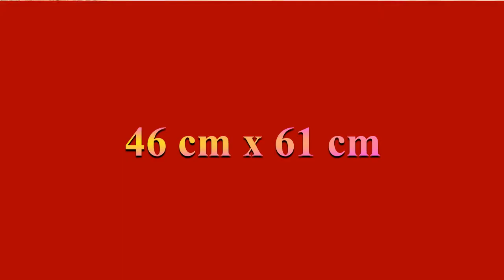Wandteppiche Boho, Boho Wandbehang DIY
Heute zeigen wir euch, wie ihr ganz leicht hübsche Wandteppiche Boho selber machen könnt.
Wir hoffen Euch hat das Video: Wandteppiche Boho, Boho Wandbehang DIY,  gefallen. Bei DIY DEKO IDEEN gibt es regelmäßig neue Tipps zu entdecken. Wollt Ihr Euch das nicht entgehen lassen?